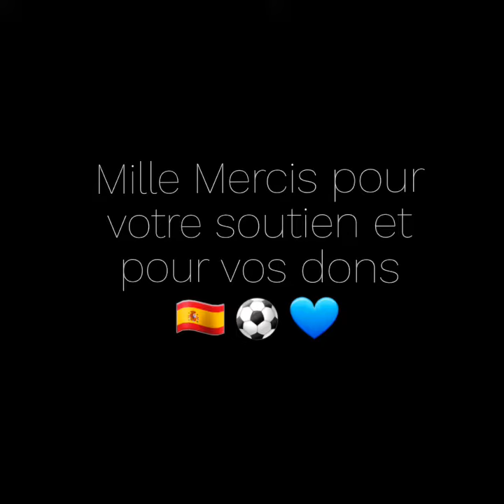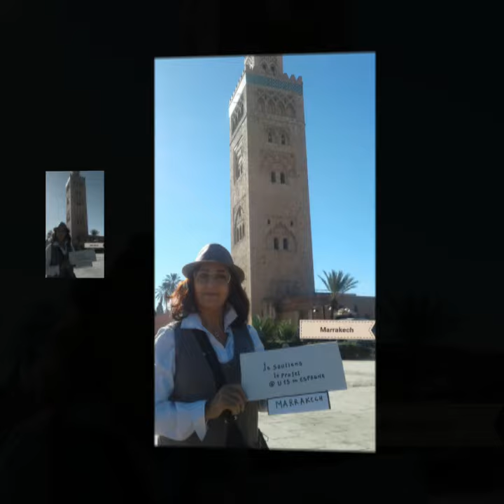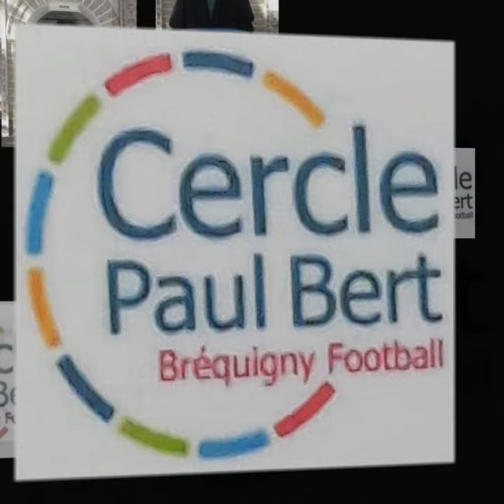Video@les U15 en Espagne 🇪🇸